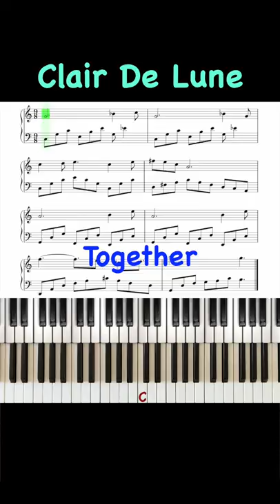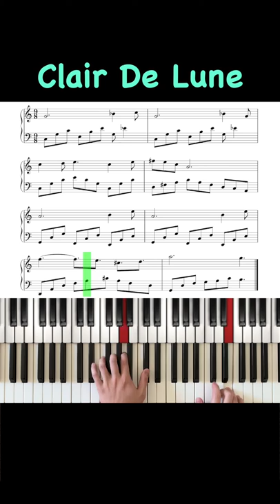Debussy - Clair de Lune